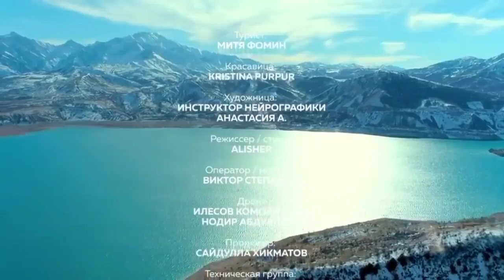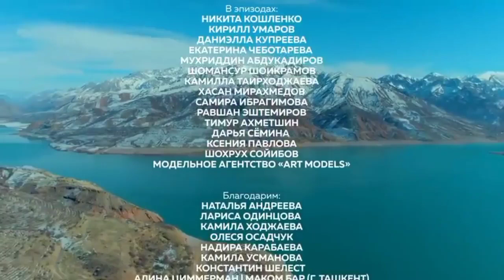Mitya Fomin is amazing ☺🎧🎵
Всем приятного прослушивания☺🎵 Ставьте👍 и🔔 и хорошего вам всем настроения🎵🍁🧸😇🔥